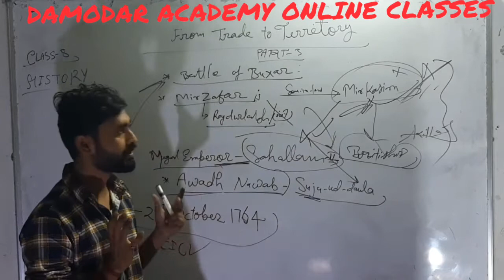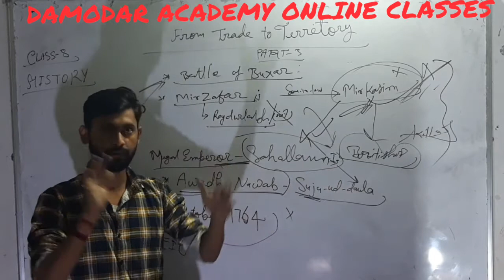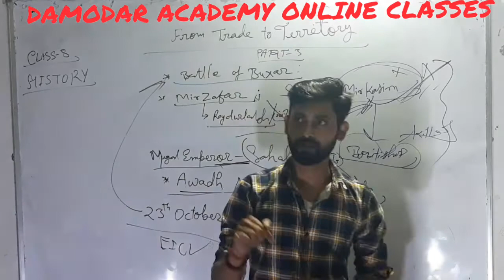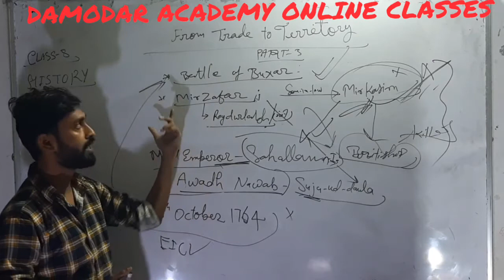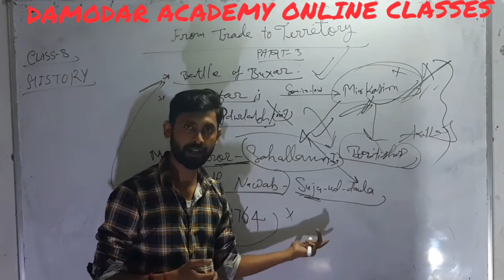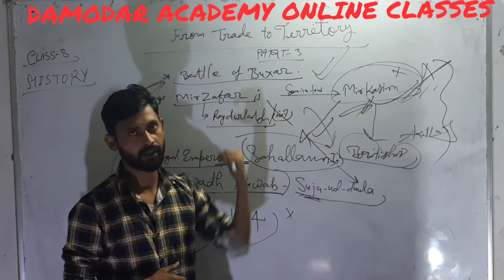From trade to territory, History, Part-3(II), Class-8, p